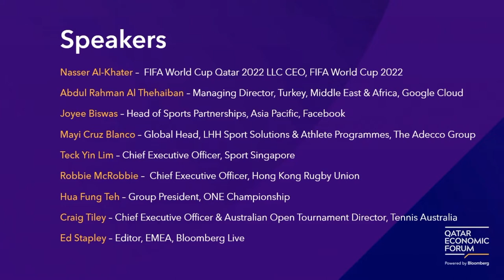Legacy of Sporting Mega-Events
From ancient Greece to modern-day Qatar, sports competitions have been a beacon of civilizations for millenia. Contemporary mega-events, like the World Cup and the Olympics, fundamentally change the face of their host cities. What lessons can be learned from modern sports events at the national and international levels? How can such events add long-term economic value and leave an enduring legacy of sustainable social impact?

Speakers:

Abdul Rahman Al Thehaiban, Managing Director, Middle East, Africa & Turkey, Google Cloud, Google

Joyee Biswas, Head of Sports Partnerships, Asia Pacific, Facebook

Mayi Cruz Blanco, Global Head, LHH Sport Solutions & Athlete Programmes, The Adecco Group / LHH

Teck Yin Lim, Chief Executive Officer, Sport Singapore

Robbie McRobbie, Chief Executive Officer, Hong Kong Rugby Union

Hua Fung Teh, Group President, ONE Championship

Craig Tiley, Chief Executive Officer & Australian Open Tournament Director, Tennis Australia

Nasser Al-Khater, FIFA World Cup Qatar 2022 LLC

Moderator: Ed Stapley, Editor, EMEA, Bloomberg Live